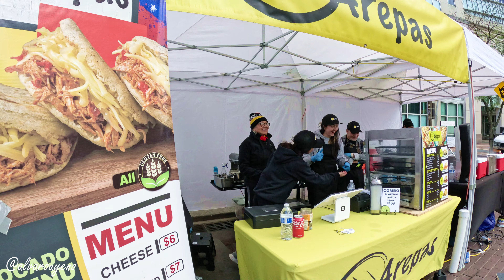¿ME ARRESTARON Y ME SOLTARON? MAKING OFF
¡Querían saber muchos como hice el primer cortometraje en indiana! ¡Aquí lo tienen.! Detrás de cámaras, escenas que no se vieron en el cortometraje y además el proceso de la película.

Si está leyendo esta reseña: ¡NUNCA DEJES DE CREAR Y DE CREER EN TI MISMO.!

¡Gracias a todas las personas que compartieron el video y comentaron.!

🏆LUGAR DONDE SE GRABARON LAS ESCENAS: Downtown Indy , White River State Park.
🏆CRÉDITOS Y DETRÁS DE CÁMARA: RUTH MAGALY GARCIA BELLIDO.